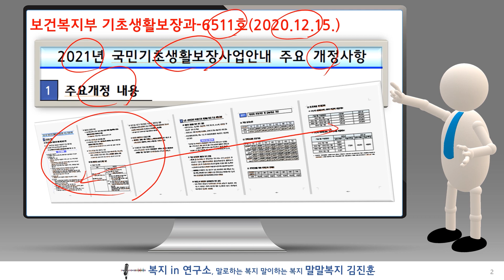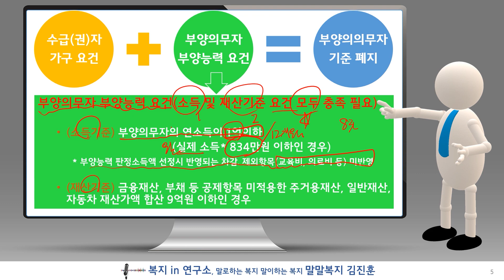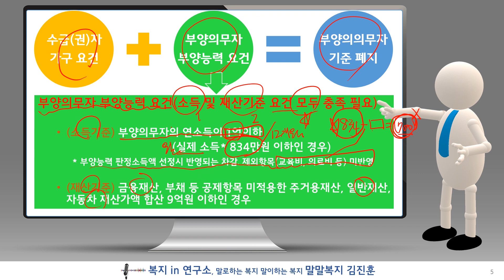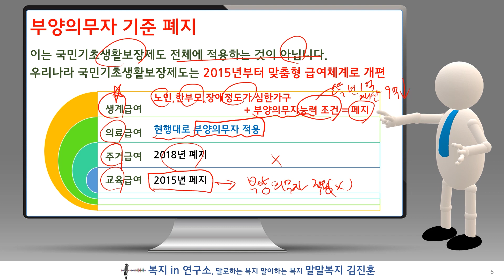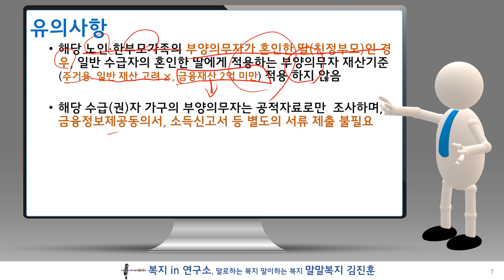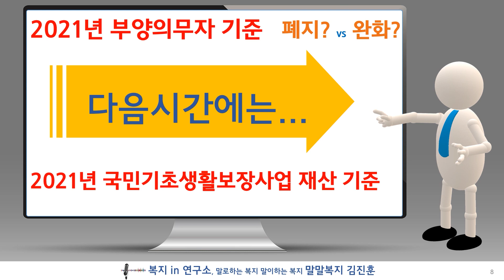2021년 생계급여의 부양의무자 기준(노인·한부모가족, 장애의 정도가 심한 장애인) 폐지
부양의무자 기준 폐지
 -수급(권)자 가구에 노인·한부모가족, 장애의 정도가 심한 장애인이 있는 경우

 (1) 적용대상 요건
  ㅇ 수급(권)자 가구 요건
    - 65세이상 노인을 포함 수급(권)자 가구로 노인이 아닌 가구원 포함한 해당가구
    -「한부모가족지원법」제4조에 따른 한부모자격 책정 가구 중 부 또는 모가 30세이상인 한부모가구를 포함한 해당가구
    - 장애의 정도가 심한 장애인 포함 수급(권)자 가구로, 비장애인을 포함한 해당 가구
  ㅇ 부양의무자 부양능력 요건(소득 및 재산기준 요건 모두 충족 필요)
    - (소득기준) 부양의무자 실제 소득* 834만원 이하인 경우
     * 부양능력 판정소득액 선정시 반영되는 차감․제외항목(교육비, 의료비 등) 미반영
    - (재산기준) 금융재산, 부채 등 공제항목 미적용한 주거용재산, 일반재산, 자동차 재산가액 합산 9억원 이하인 경우

 (2) 적용대상 급여
  ㅇ 생계급여에 한하여 적용(주거·교육급여 부양의무자 기 폐지)

 (3) 유의사항
  ㅇ 해당 노인·한부모가족의 부양의무자가 혼인한 딸(친정부모)인 경우, 일반 수급자의 혼인한 딸에게 적용하는 부양의무자 재산기준(주거용․일반 재산 고려 ×, 금융재산 2억 미만) 적용 하지 않음
     ※기존 수급자는 탈락이전까지 기존 기준 적용 가능
  ㅇ 해당 수급(권)자 가구의 부양의무자는 공적자료로만  조사하며, 금융정보제공동의서, 소득신고서 등 별도의 서류 제출 불필요
  ㅇ 부양의무자가 부양을 거부하거나 기피하는 경우, 부양을 받을 수 없다고 보장기관이 확인한 경우 지방생활보장위원회 심의 의결 가능